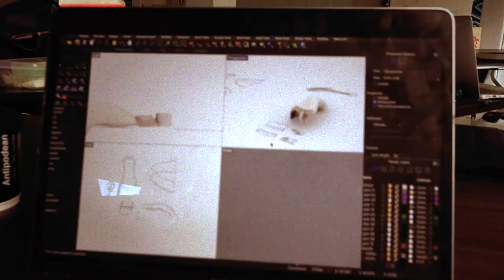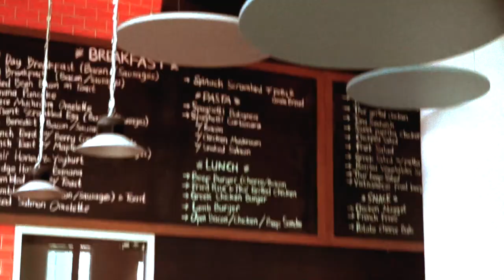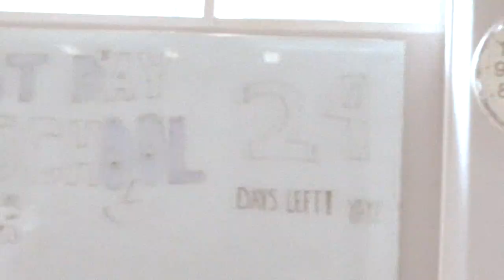Late to her own takeover?! | SENIOR SZN S1E3 ft. Nataya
Hey everyone!

We're so excited to premier our first episode of our first web series called 'SENIOR SZN!' – a place where you can discover and experience what it might be like being the current Year 13's (Class of 2022) of British School Jakarta!

Thank you Nataya for taking us around your days of being a Year 13 student!

Welcome to BSJ TV (BSJTV), British School Jakarta's (britishschooljakarta) student-led media team where we aim to post daily content for not only students, parents or teachers but for the wider school community.

If you are an individual from BSJ (student, staff, alumni, parent or teacher) that wants to promote something through BSJ TV, please fill in this Google form and we'll be sure to check it out as soon as possible!

Opening and closing music created by BSJ TV's Matthew Sykes (thanks dude)